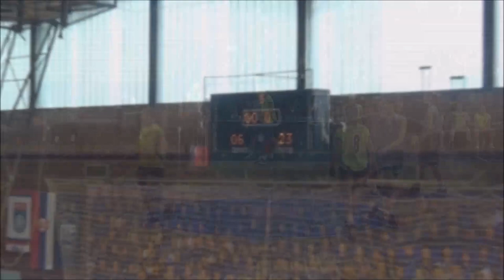Финале Градског првенства у кошарци за СШ (Ж) - 1.3.2019.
Медицинска школа "Др Андра Јовановић" – Економска школа "Стана Милановић" 7:33 (4:14, 0:8, 2:3, 1:8) - 1. март, Хала "Зорка" Шабац